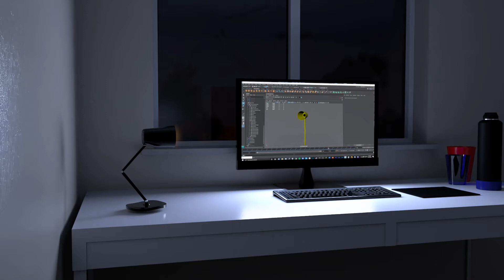Lumen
Just a short animation about a lamp